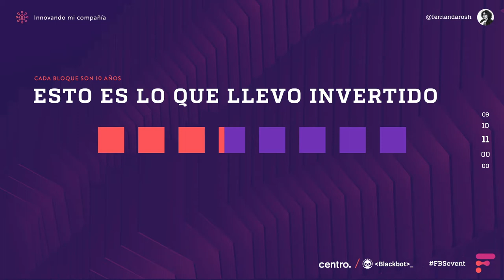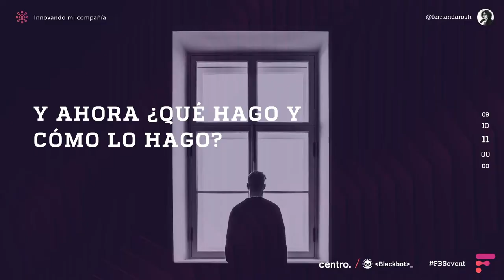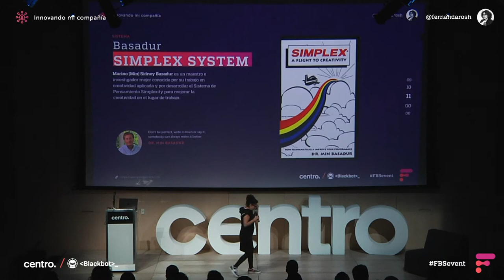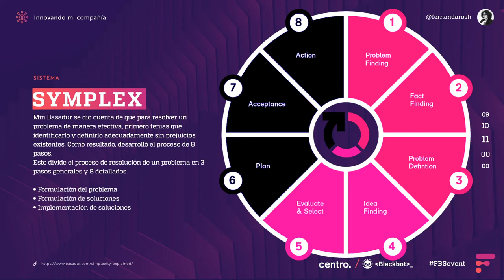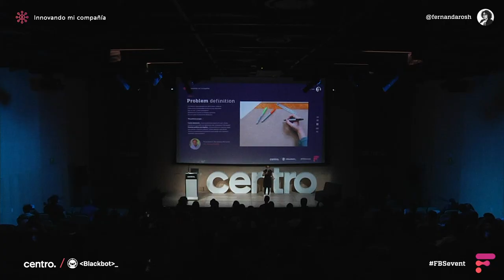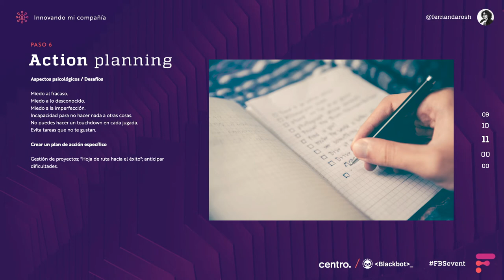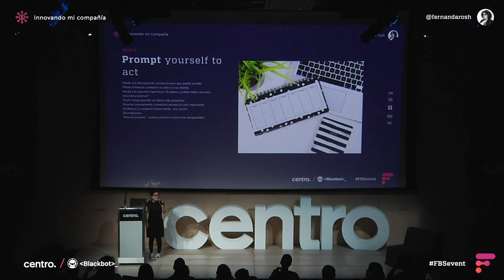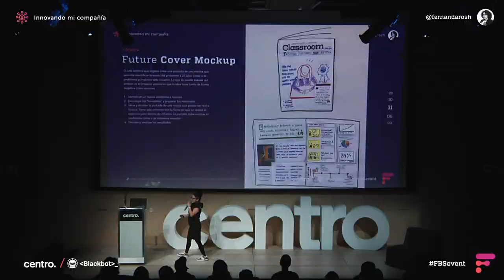Fernanda Rocha - Blackbot - ¿Cómo innovar en mi compañía?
Fernanda Rocha nos lleva a reflexionar cuánto tiempo nos queda de vida y en qué estamos invirtiéndolo y como eso influye en la innovación al interior de las compañías. Nos comparte 3 pasos que desde su perspectiva nos pueden ayudar a implementar todo lo visto en el FBSevent.